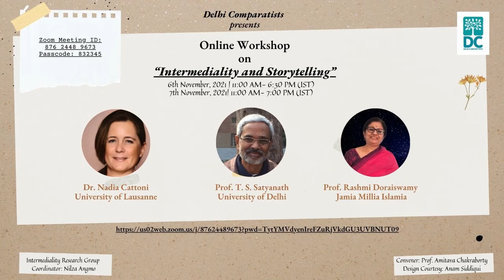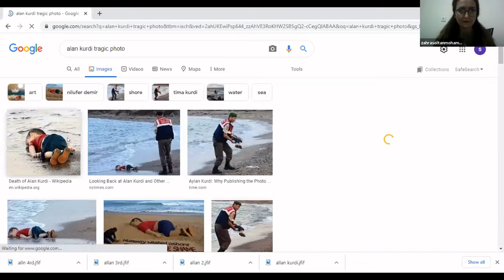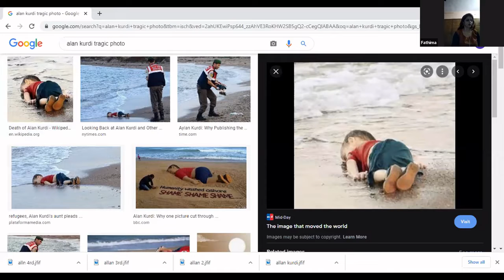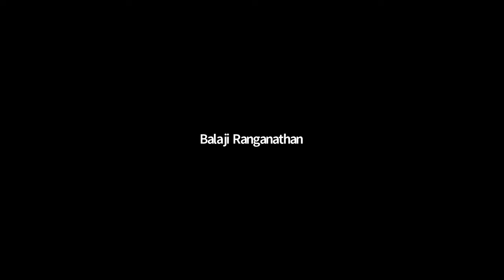Workshop: Intermediality and Storytelling (Day 2: Session 3)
Intermediality Research Group
Coordinator: Nilza Angmo
Round Table discussion
Chair: Prof. Rashmi Doraiswamy,
MMAJ Academy of International Studies
Topic: Media: The Narrator of Folklore and Oral literature -
Speaker: Tsultim Zangmo
Topic: Analyzing the Meanings of Ethics and Migration in Nilufer Demir’s Photography
Speakers: Fathima M   &   Zahra Soltanmohammadi Taleghani
(Jawaharlal Nehru University ) (Islamic Azad University Central Branch- Tehran)
Moderator: Charulika Dhawan
Convenor:
- Prof. Amitava Chakraborty